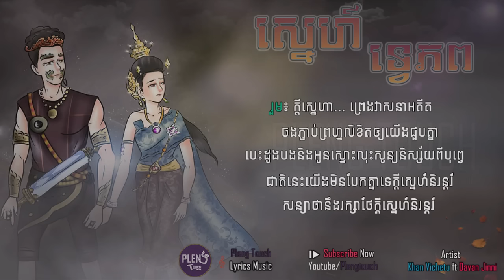ស្នេហ៍ទ្វេភព - Khan Vichetu ft Davan Jinni [ LYRIC AUDIO ]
Tittle:  ស្នេហ៍ទ្វេភព ​
Artist:​ Khan Vichetu ft Davan Jinni​
និពន្ធទំនុកច្រៀង & Melody : ខាន់ វិចិត្រ
និពន្ធបទភ្លេង & កែសម្រួលតន្រ្តី : Emo Studio
សរសេរ&រចនា៖  Pleng Touch

ប្រសិនបើជាមានការមិនពេញចិត្តពីម្ចាស់បទសូម Comment Or Chat មកខ្ញុំ ខ្ញុំនឹងកែសម្រួលឬលុបចោល។សូបអគុណចំពោះការចូលទស្សនា។